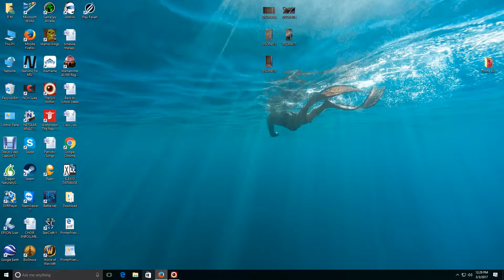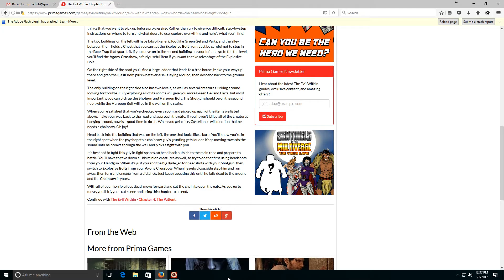Evil Within- Chapter 4- This is getting freaky.....